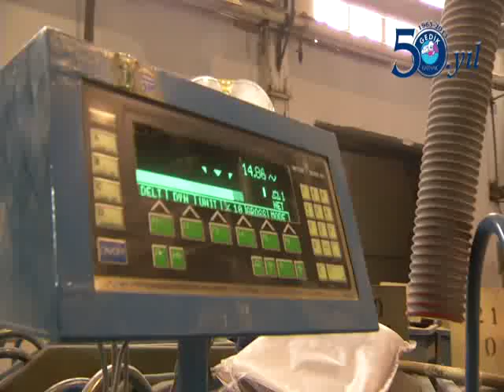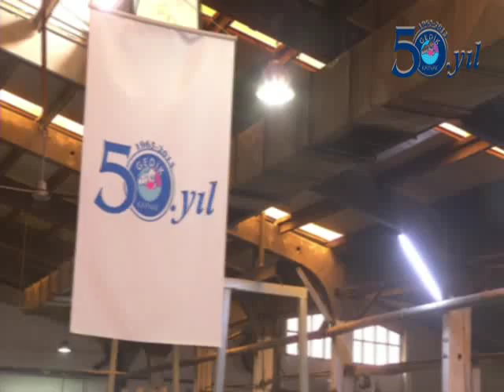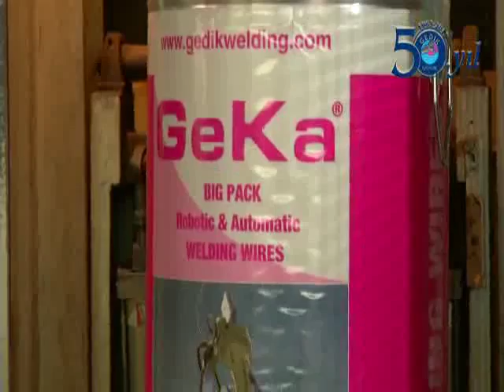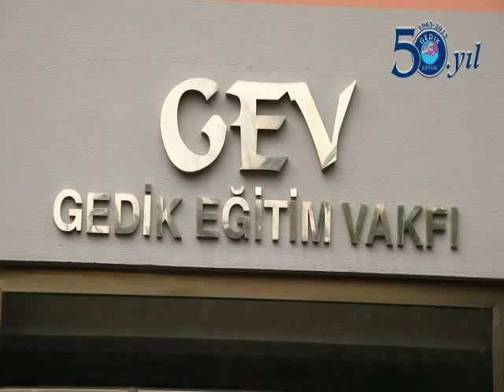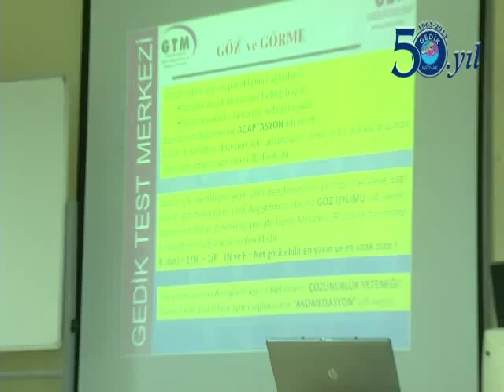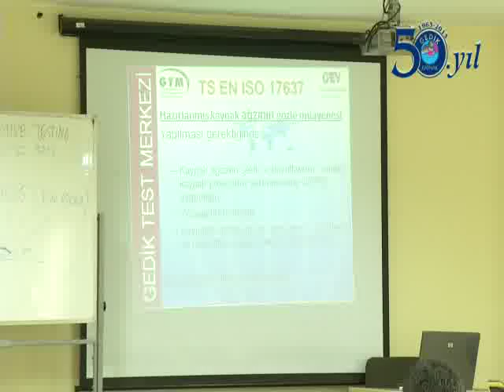Gedik 50. Yıl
Gedik 50. yıl tanıtım videosu.